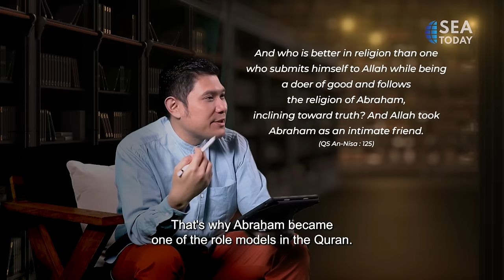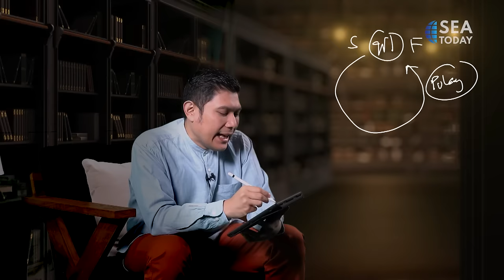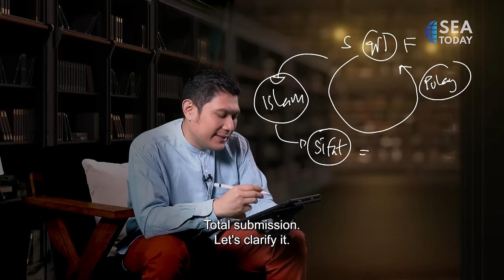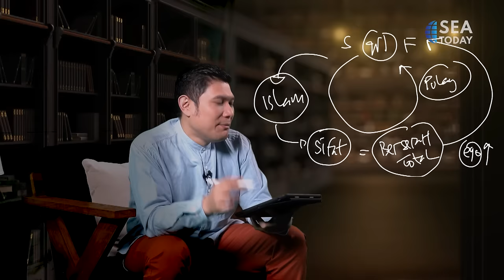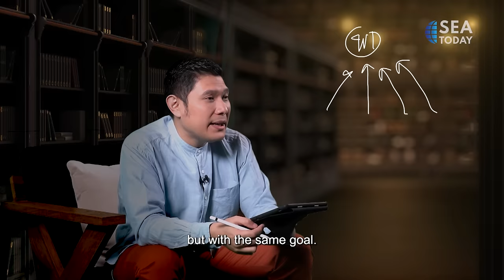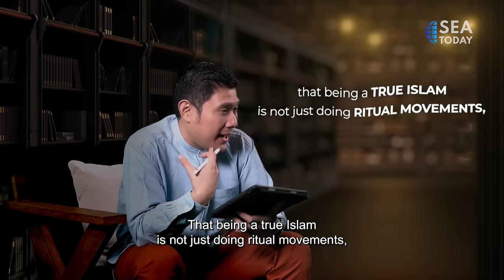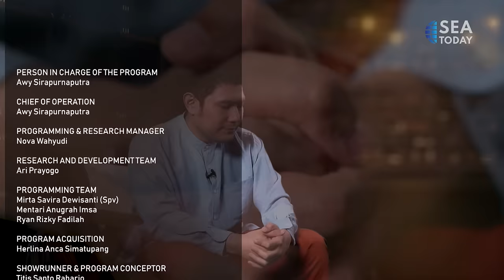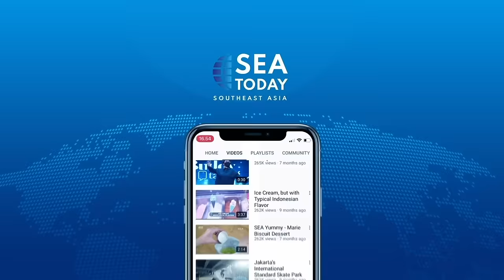Tabula Rasa - Memaknai Hakikat Islam